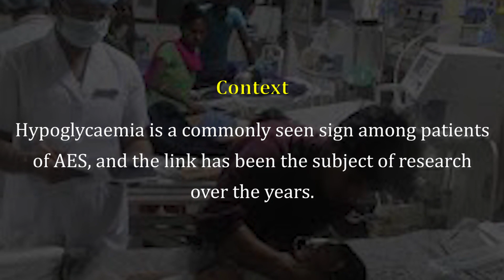Current Hunt | Current Affairs | Hypoglycaemia And Acute Encephalitis Syndrome